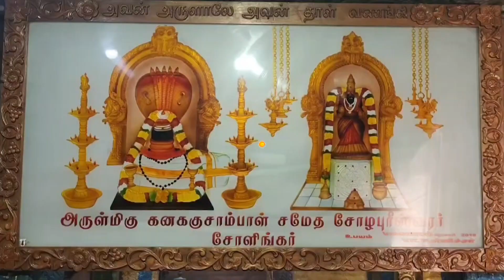விளக்கு பூஜை முன்னிட்டு ஐயப்ப சுவாமிக்கு சிறப்பு பூஜை அபிஷேகம்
ராணிப்பேட்டை மாவட்டம் சோளிங்கர் பஜார் பகுதியில் அமைந்துள்ள அருள்மிகு ஶ்ரீ கனககுஜம்பாள் சமேத சோழபுரீஸ்வரர் திருக்கோவிலில் சபரிமலை ஐயப்பன் குழு சார்பில் விளக்கு பூஜை, இன்னிசை நிகழ்ச்சி நடைபெற்றது.விளக்கு பூஜை முன்னிட்டு ஐயப்ப சுவாமிக்கு சிறப்பு பூஜை அபிஷேகம் செய்து பல வண்ண மலர்கள் கொண்டு அலங்காரம் செய்யப்பட்டு மகா தீபாராதனை நடைபெற்றது.தொடர்ந்து 18 படி திருவிளக்கு பூஜையில் 100 க்கும் மேற்பட்ட ஐயப்ப பக்தர்கள் கலந்து கொண்டு சாமி தரிசனம் செய்தனர்.மேலும் ரோஜா கலைக்குழுவின் ஐயப்பசாமி பக்தி பாடல் இன்னிசை நிகழ்ச்சி நடைபெற்றது.இதில் ஐயப்பசாமி பக்தர்கள் பொதுமக்கள் கலந்து கொண்டனர்.தொடர்ந்து பக்தர்கள் அனைவருக்கும் பிரசாதம் அன்னதானம் வழங்கினார்கள்.இந்த நிகழ்ச்சியை ஐயப்பசாமி பக்தர் குழு நாகராஜ் ஏற்பாடு செய்திருந்தார்.